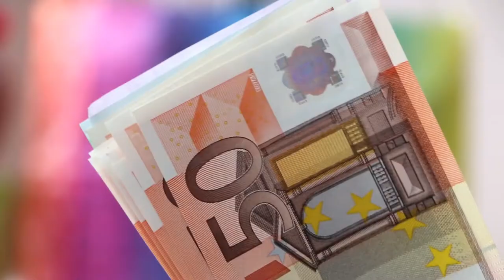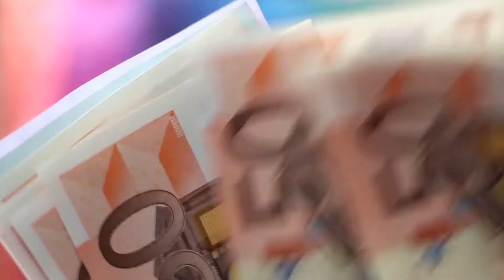A Day In The Luxurious Life Of Kuwait Royal King - Sheikh Nawaf Al-Ahmad Al-Jaber Al-Sabah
Have you ever heard of the Kuwaiti royal family or the Al Sabah dynasty? Most likely not. Yet the Kuwaiti royal family is regarded as the second-richest royal family in the world after the Saudi royal family.

The family secretly spends millions of dollars on palaces, automobiles, and jewellery without ever garnering the media's notice.

But how much money does the family spend, and what is the value of the royal family? Keep watching the video to find out!